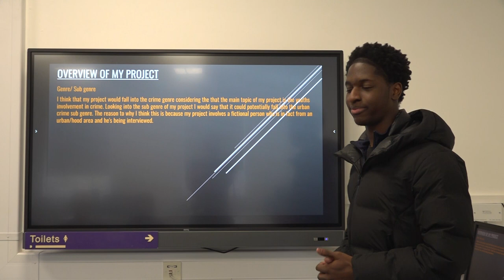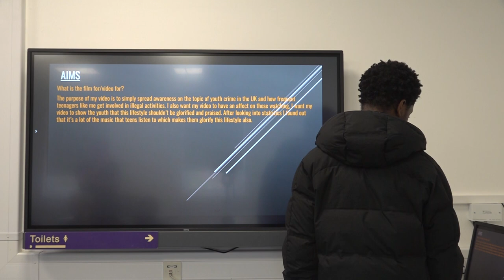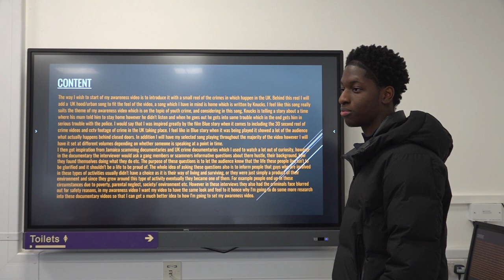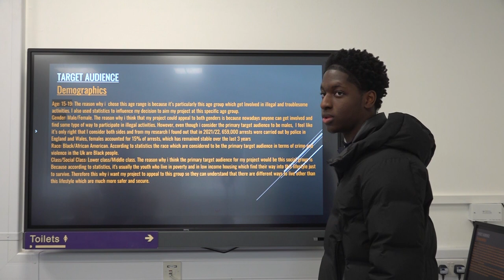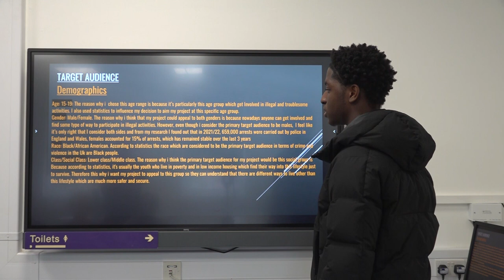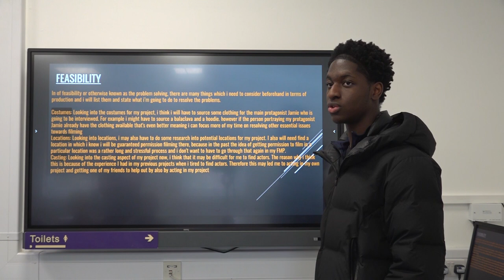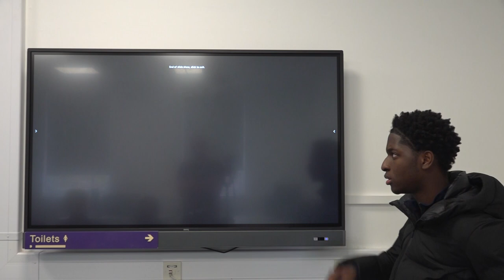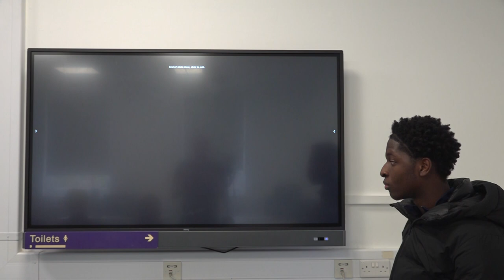My pitch focus presentation for my FMP